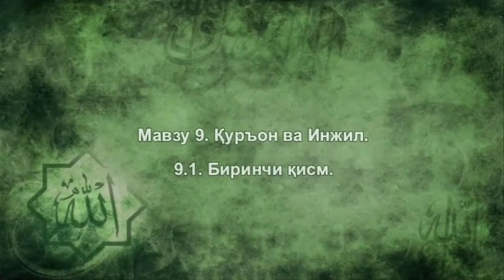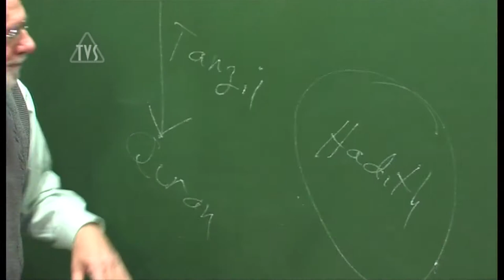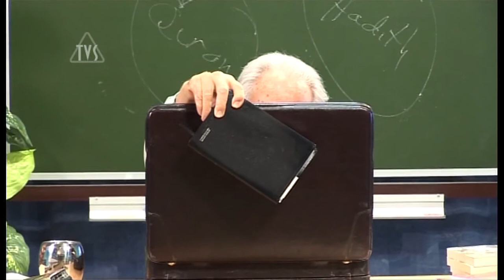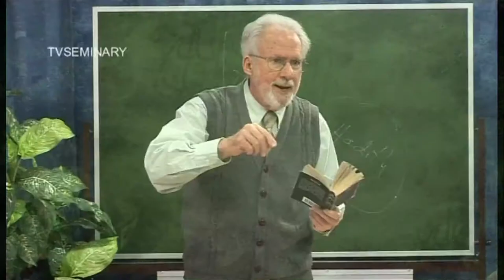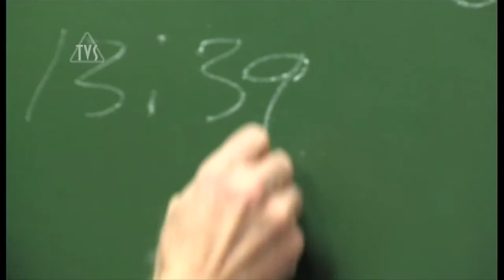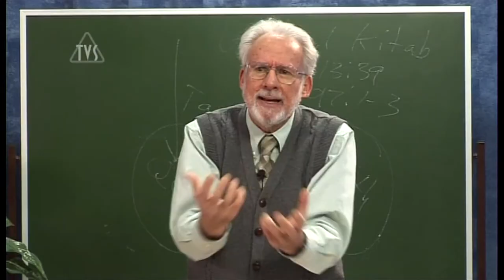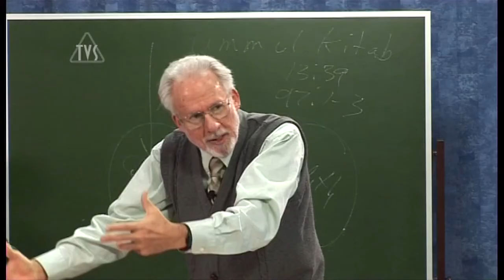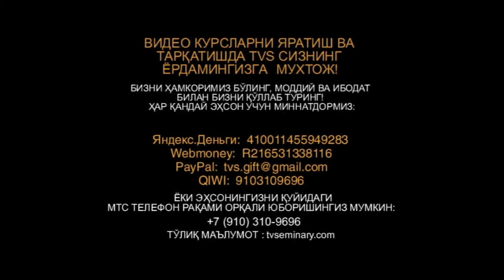TVS A206 Uz 18 Биринчи қисм